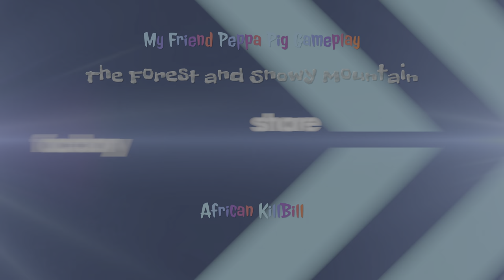My friend Peppa Pig - The Forest and Snowy mountain | PS5 4K HDR 60 FPS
My friend Peppa Pig - The Forest and Snowy mountain